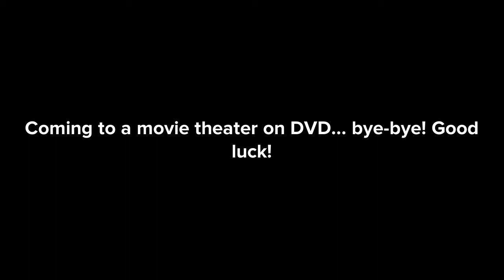the best plotagon movies Are E.R.?